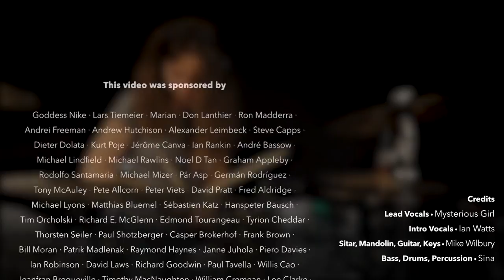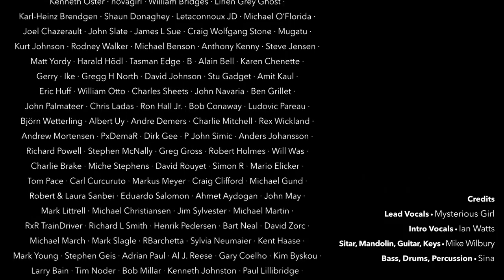Neytiri (Original by Sina)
Credits
Lead Vocals • Mysterious Girl

Intro Vocals • Ian Watts
Sitar, Mandolin, Guitar, Keys • Mike Wilbury

Bass, Drums, Percussion • Sina

My equipment:
Kirchhoff Schlagwerk